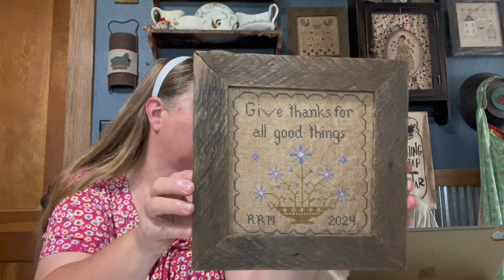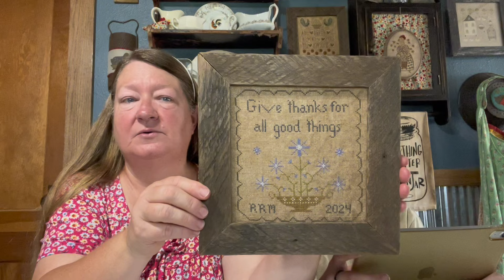Flosstube #24 - Lots of Cross Stitch!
Drew: @andrewmeiners9205

Trim mentioned: PurplePaperMountain.etsy.com